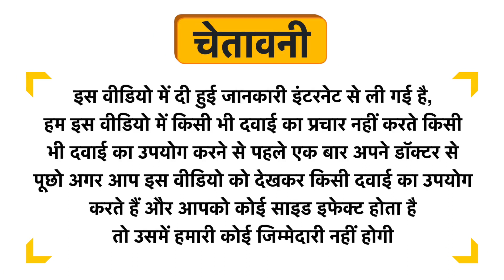Himalayan Organics Spirulina Vegetarian Capsule Uses in Hindi | Side Effects | Review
Himalayan Organics Spirulina Vegetarian Capsule Uses in Hindi | Benefits | Side Effects | Dose